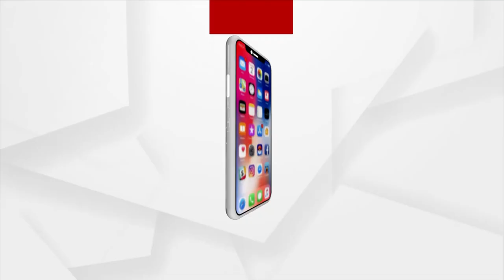Cheetahs return to India after 70 years